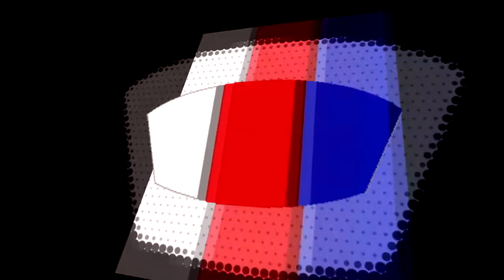Ekstraliga: Czarni Sosnowiec - Medyk Konin 1-5 (Konferencja pomeczowa)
W minioną sobotę w meczu na szczycie Ekstraligi zawodniczki Czarnych Sosnowiec podejmowały na własnym terenie obecnego Mistrza Polski, drużynę Medyka Konin. Po zaciętej pierwszej połowie spotkania zakończonej remisem 1-1 w drugiej połowie niestety do głosu doszły zawodniczki z Konina pewnie pokonując naszą drużynę aż 1-5. Czarne utrzymały jednak nadal korzystną trzecią pozycję w tabeli. Telewizja CzarniTV prezentuje konferencje po tym meczu w której udział wzięli kapitan drużyny gości Anna Gawrońska, trener i prezes Medyka Roman Jaszczak, kapitan Czarnych Sosnowiec - Joanna Operskalska oraz trener naszej drużyny Grzegorz Majewski.